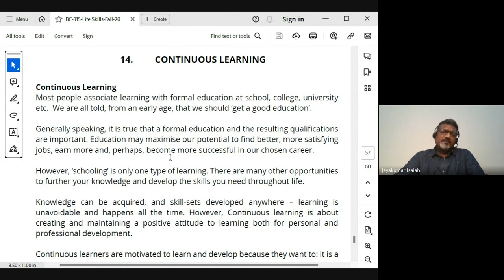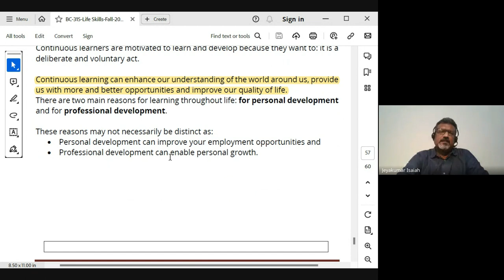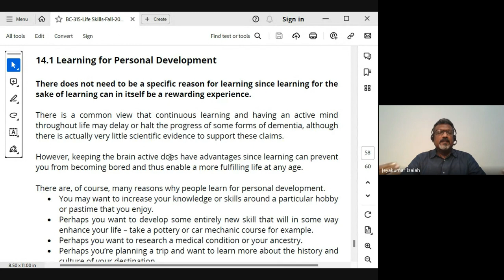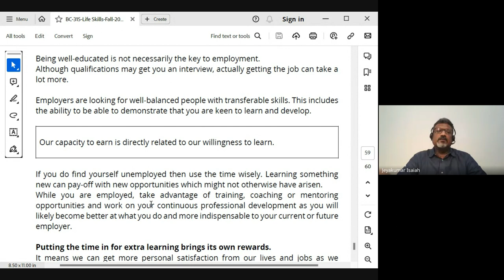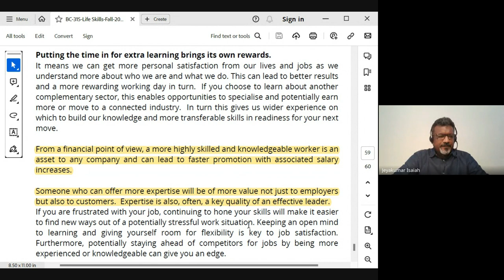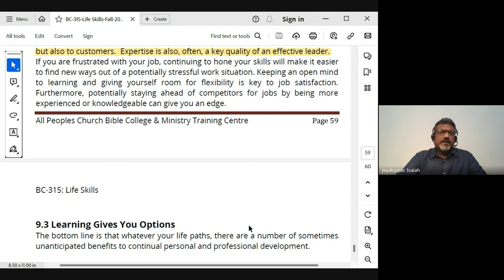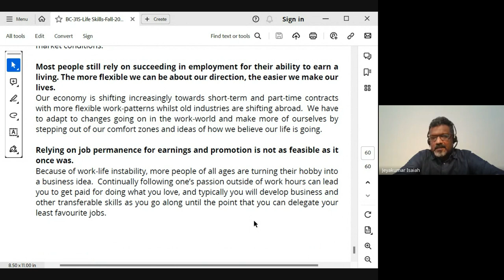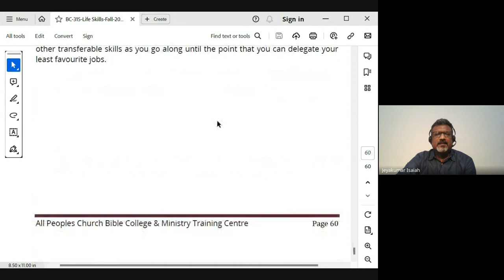Life Skills | Lecture 12: BC315-LS-20231102